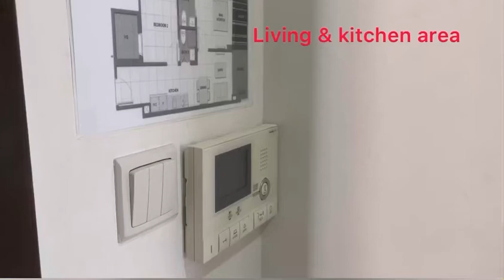Forte suites - shihan